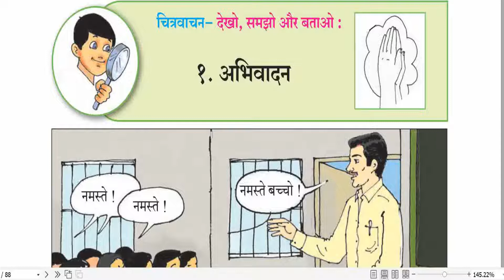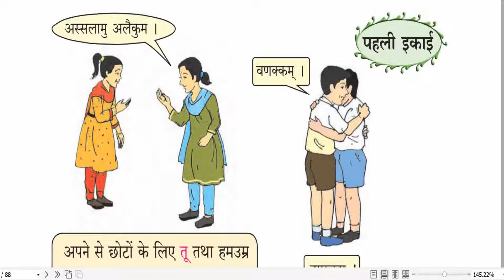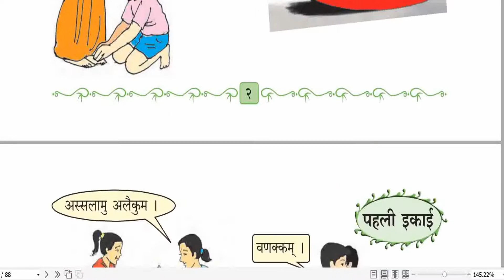अभिवादन lesson 1 Hindi Balbharti Maharashtra board class 4th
list=PL6zBCSqbL3DNkVUZqOWYNlcySYlBJ3jLY
playlist for my educational shorts

playlist for Hindi Balbharti Maharashtra Board class 1 and 3

Hindi Balbharti

English Balbharti class 2